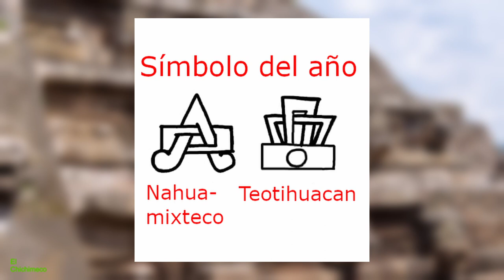Mitología mexica - La serpiente del tiempo - Xiuhcoatl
Uno de los reptiles más enigmáticos y relevantes de la mitología nahua, mixteca y maya, la serpiente del fuego o la serpiente del tiempo.

Fuentes donde puedes consultar más al respecto.

Karl Taube, Studies in Ancient Mesoamerican Art and Architecture
Selected Works by Karl Andreas Taube.

Colaboro todos los martes y jueves con la estación de radio XAHNI, si quieres escuchar más mitos e historias de los antiguos nahuas y no quieres esperar hasta su estreno en youtube, puedes sintonizarnos

Todas las imágenes fueron tomadas de internet así como de sitios de consulta especializada y pertenecen a sus respectivos autores.